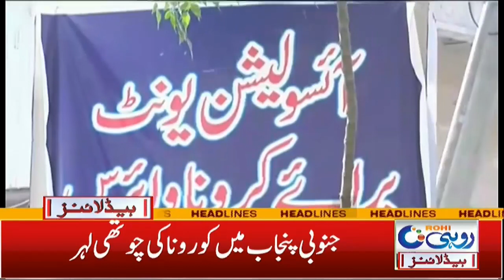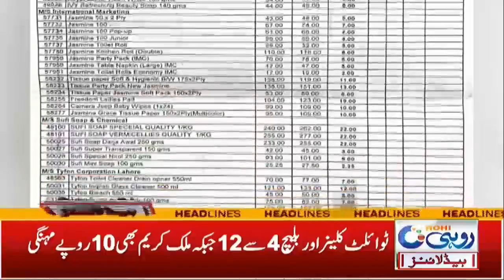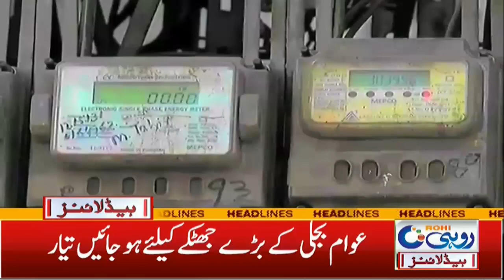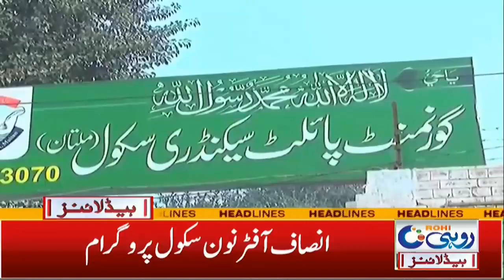Electric Supply Terminated | 1am News Headlines | 22 Sep 2021 | Rohi